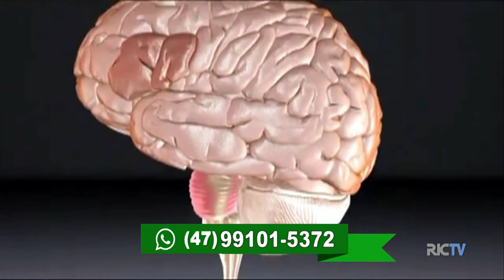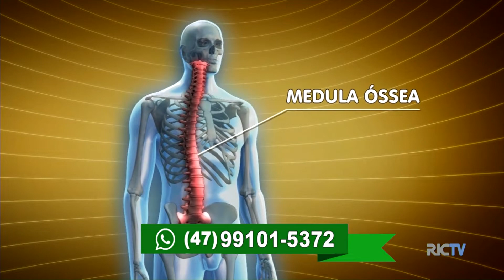Dia mundial de combate ao AVC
Para conscientizar e alertar sobre o tratamento, um grupo de professores e acadêmicos realizou hoje uma ação de sensibilização sobre o AVC.  A professora de fonoaudiologia, Denise participou do programa e conversou sobre o tema.